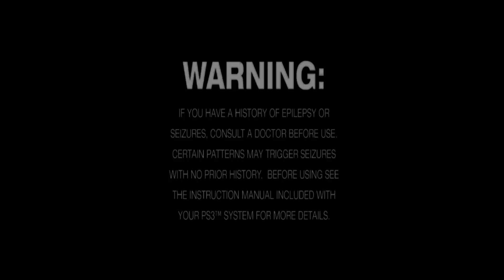Super Stardust HD Gameplay 1080p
This one's been warranting a redux since I got my HD capture card. In fact, it's been outright BEGGING for it. So I now present 1080p footage of an absurdly chaotic game, that I love to death.